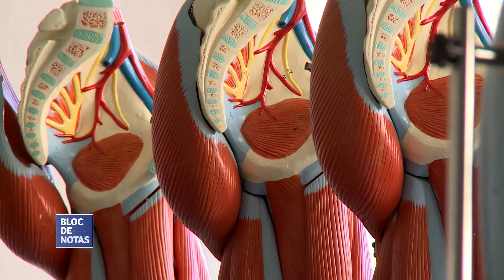Incorporación de la UNMdP al Plan Nacional de Obras para Universidades Públicas